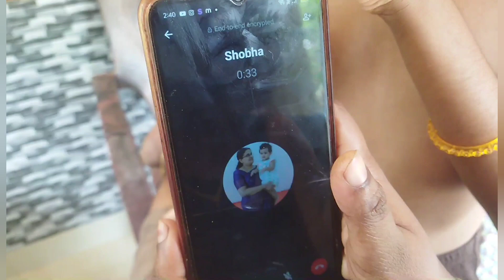A Day in my life 🩷🦋 l Alamelu l Vlogzzz l daily Vlog l